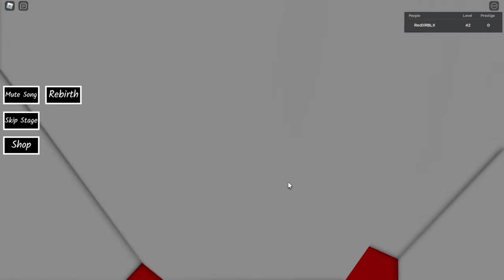OMORI Obby | ROBLOX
"OMORI Obby" by LarryBitsy

Video made by REDTANG ツ